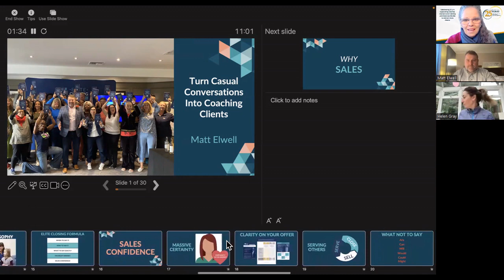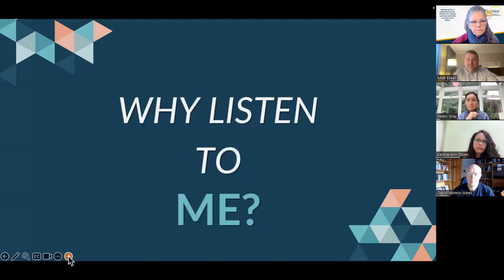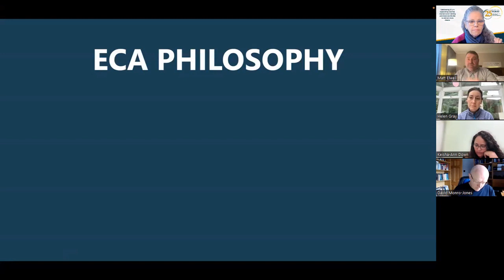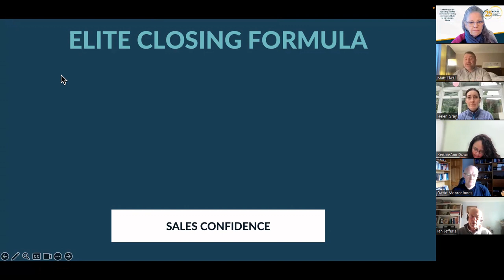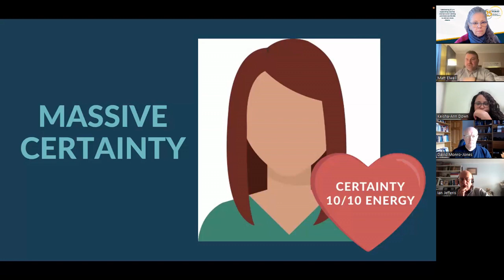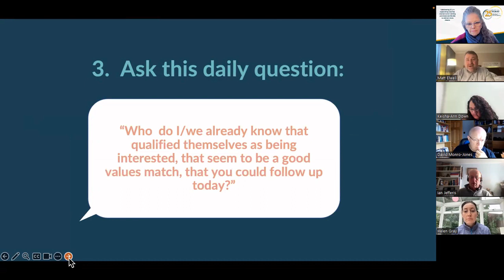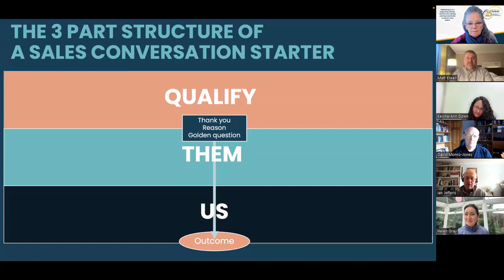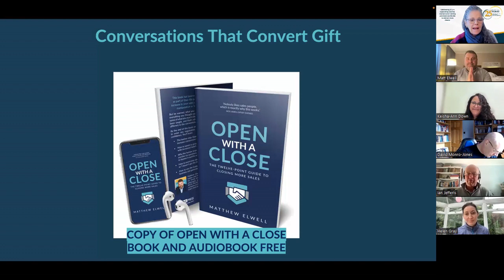IAPC&M Masterclass: How to turn casual conversations into coaching clients with Matt Elwell